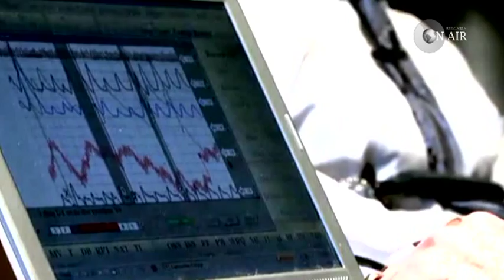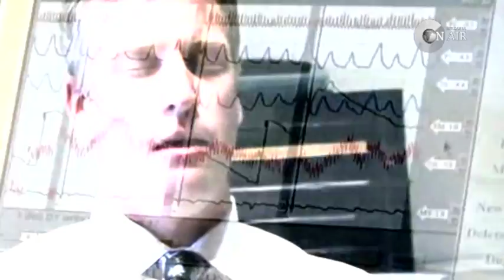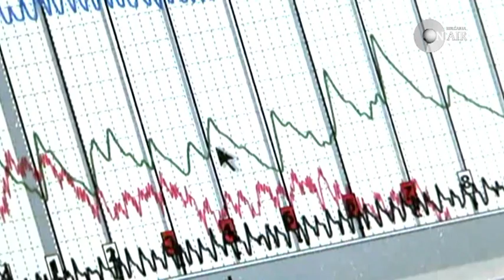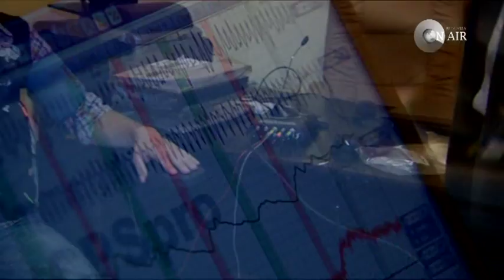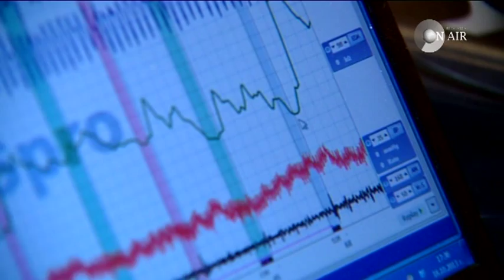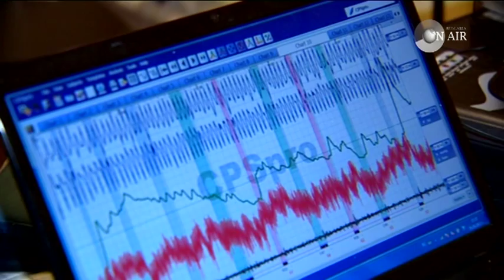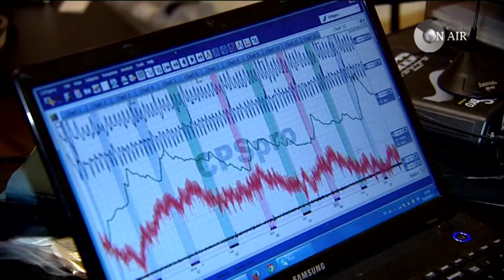ТЕМИДА ДЕТЕКТОР НА ЛЪЖАТА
В ТЕМИДА показваме всеки един детайл от детектора на лъжата.
Възможно ли е полифизиографът да бъде излъган? Все повече двойки подлагат
на проверка и интимната лоялност на партньора си. Кои са те и на какви
въпроси са готови да отговарят? За всичко това разказва Йоан Владимиров.